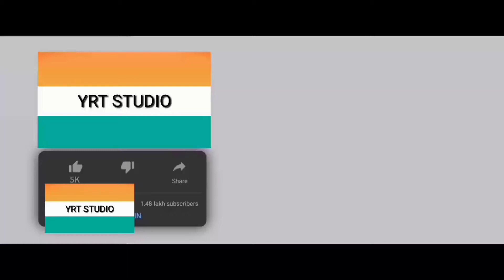Man vs Wild Gujarati comedy|| Gujarati comedy video dubbing by YRT STUDIO